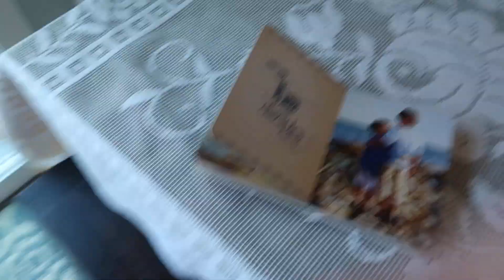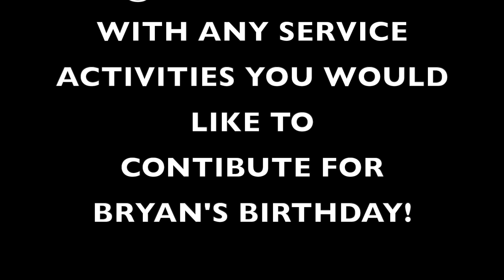PALMERS 1ST BIRTHDAY AND CAKE SMASH!!! **CUTE**| FAMILY VLOG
Today we do Palmers 1st cake smash!!! Oh my gosh it is so adorable! So many friends and family come to celebrate! Check it out here!

Newest Videos►